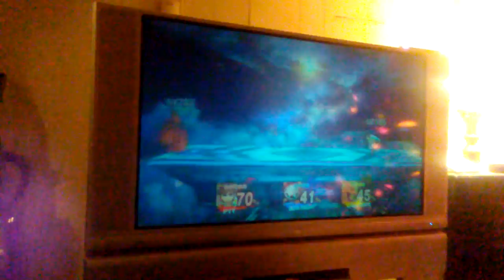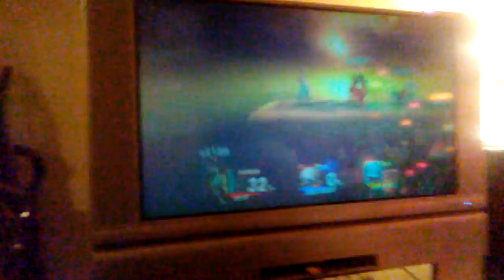Supper smach bro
Sorry for the bad words